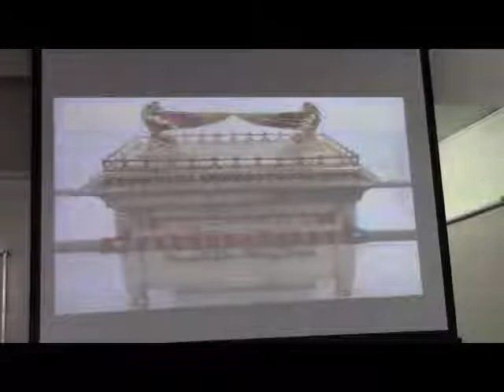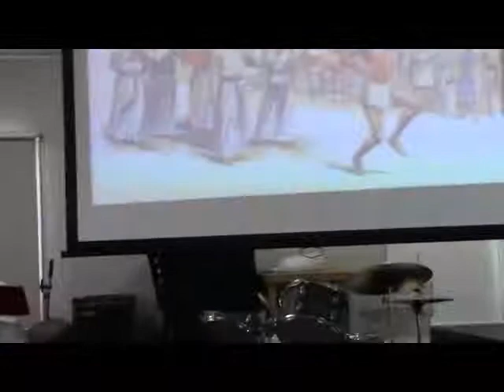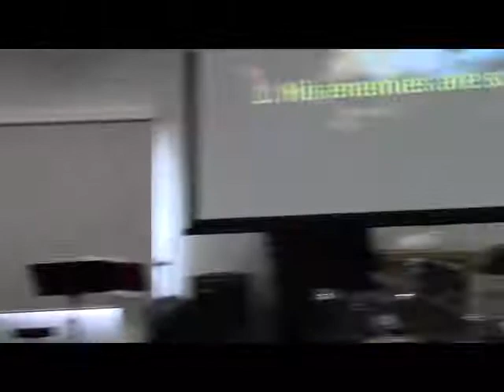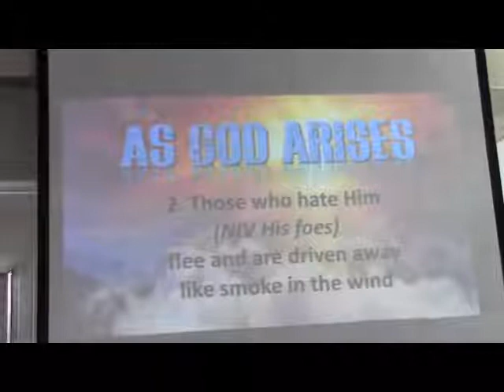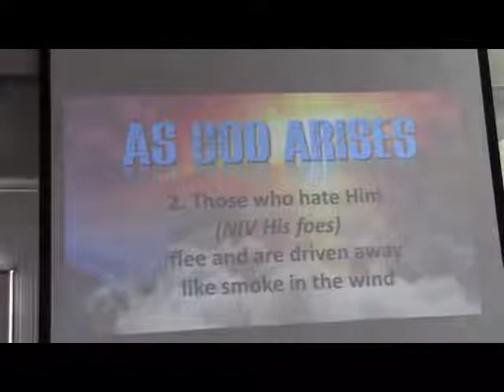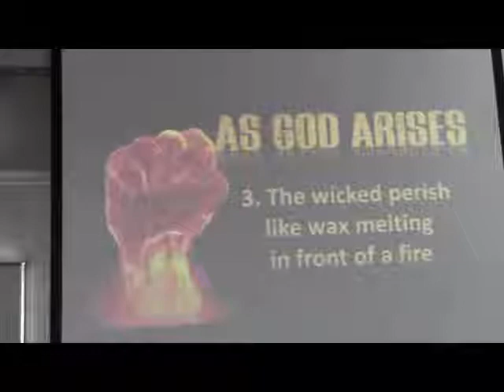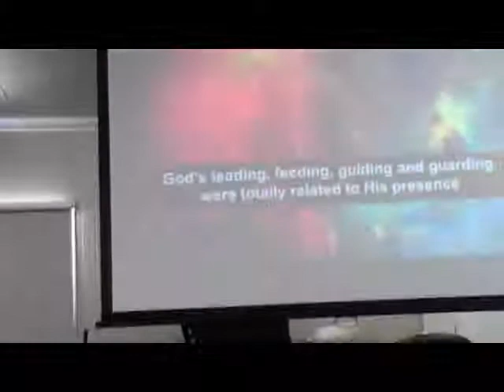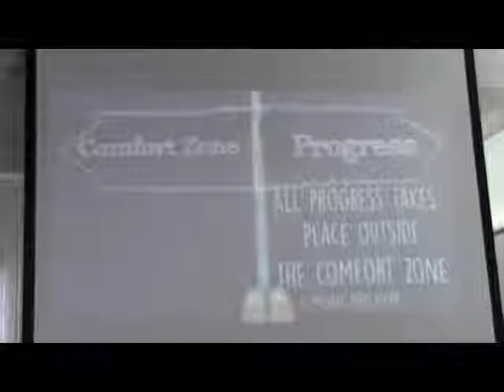10th Feb 2019 - When God Arises - Geoff Wilson